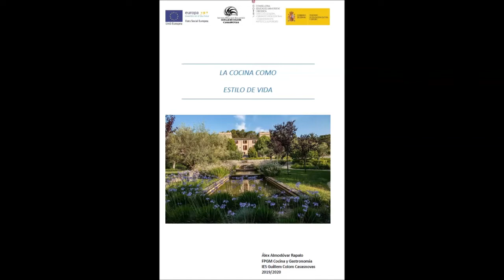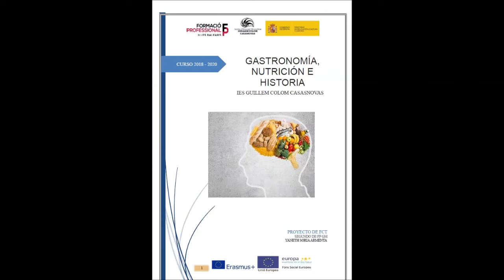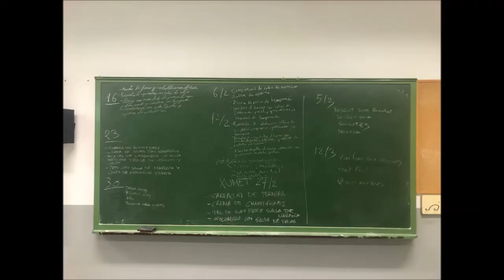Final projecte Fct 2n cuina i gastronomia IES Guillem Colom Casasnovas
Amb aquest video donam per tancat el projecte de FCT (confinada) del curs 19-20

Treballs presentats